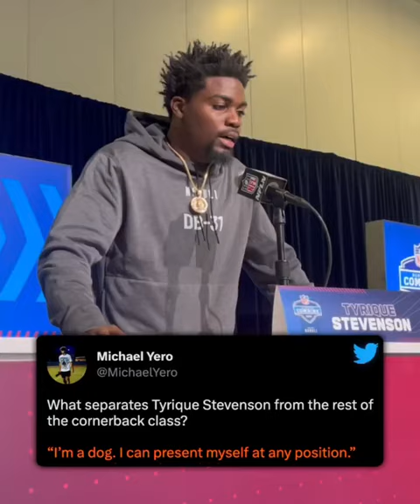Tyrique Stevenson Is a Dog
for more University of Miami Athletics content.